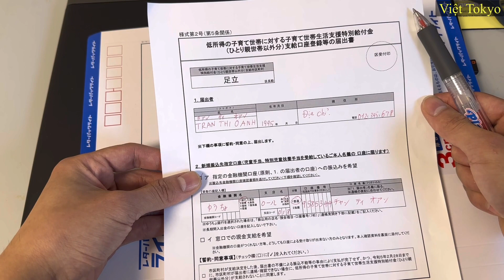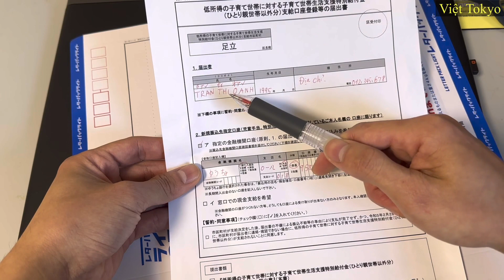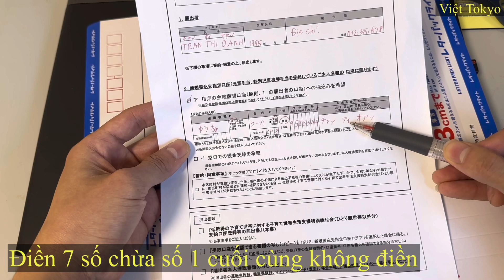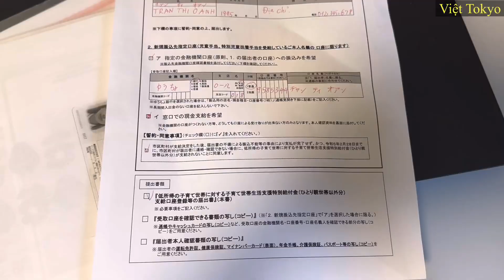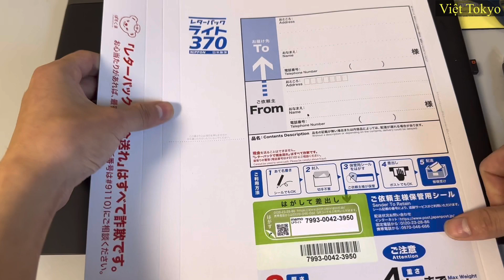Hướng dẫn viết đơn xin nhận trợ cấp 5 man ở Nhật || Cách viết đơn xin nhận trợ cấp 5 man ở Nhật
Việt Tokyo - Cuộc sống ở Nhật Bản!!!
Mình là Việt , mình sang nhật vào tháng 10 năm 2017 và hiện tại đang sống ở Tokyo.
Qua một thời gian sinh sống và làm việc tại Nhật Bản mình đã quyết định tạo kênh '' Việt Tokyo''  nhằm với mục đích chia sẻ kinh nghiệm học tập và làm việc cùng với các nét đẹp văn hoá, du lịch, ẩm thực  của Nhật Bản, đồng thời là muốn lưu giữ những kỉ niệm lúc đang còn ở Nhật Bản.
Mong các bạn like, đăng kí ủng hộ để mình có thêm động lực làm video🥰